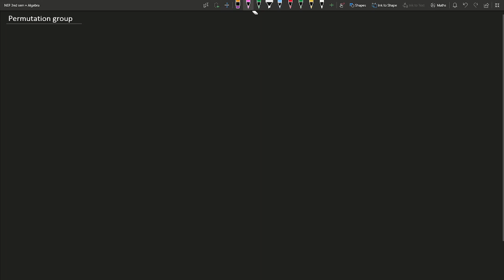Permutation group | Definition | Example | Algebra | B.Sc. 3rd sem | NEP | ASY Sir | Ribhaya | #38